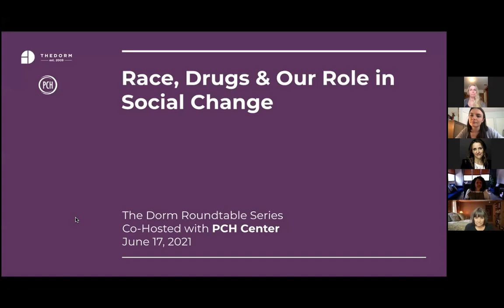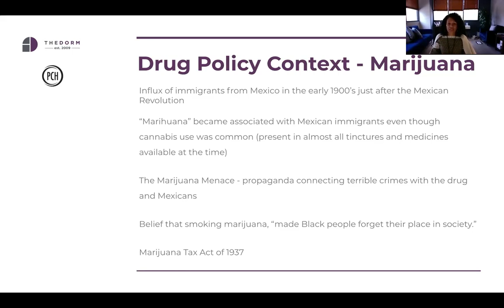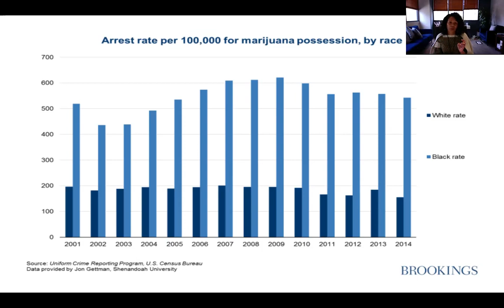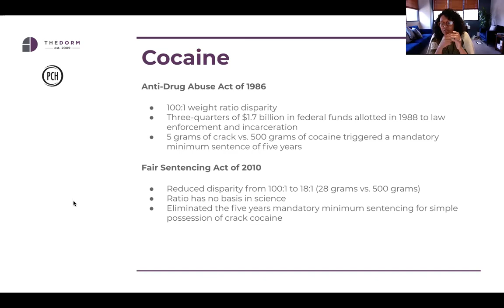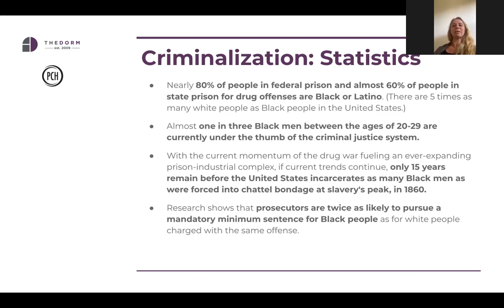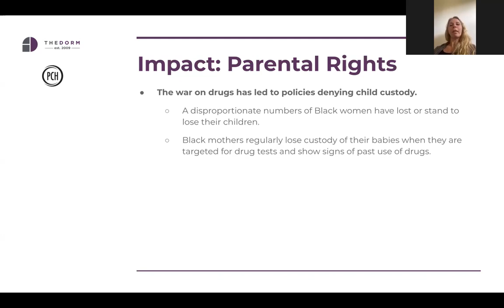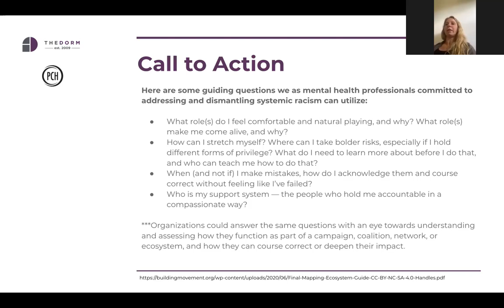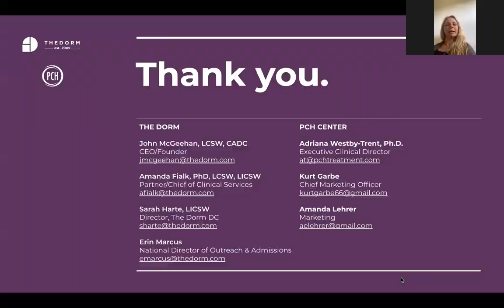Race, Drugs & Our Role in Social Change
A roundtable discussion co-hosted by The Dorm, a young adult mental health treatment community, and PCH Treatment Center.

OUR CONVERSATION POINTS
- The history of racist drug prohibition laws and criminalization
- The dangerous and traumatic impact this has had on mass incarceration and policing in the Black community
- A call-to-action and dialogue on how we can be advocates and participants in social change

PCH Treatment Center
Adriana Westby-Trent, Ph.D. | Executive Clinical Director
Kurt Garbe | Chief Marketing Officer
Amanda Lehrer | Marketing

THE DORM
John McGeehan, LCSW, CADC | Founder/CEO
Amanda Fialk, PhD, LCSW, LICSW | Partner & Chief of Clinical Services
Sarah Harte, LICSW | Director of The Dorm, DC
Tracy Ashworth | Outreach & Business Development Director